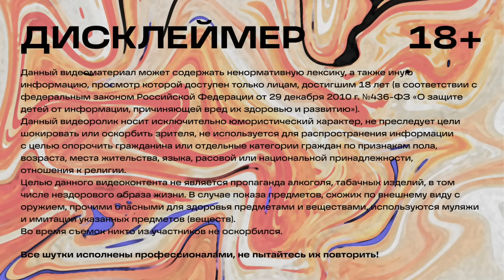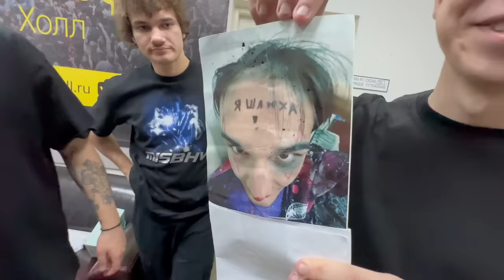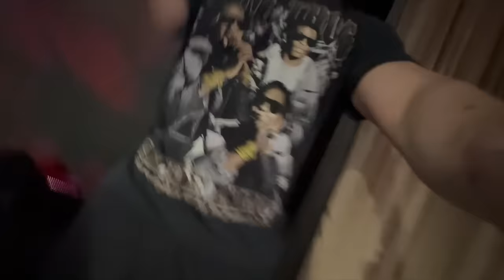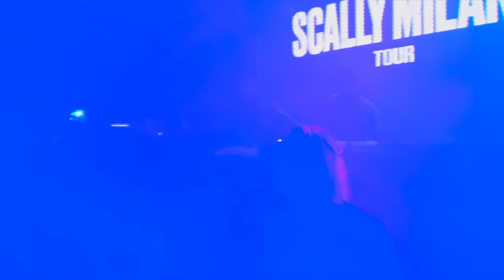ВЛОГ #3 | ФИНАЛ ТУРА СО SCALLY MILANO | СДЕЛАЛИ ПРЕДЛОЖЕНИЕ НА СЦЕНЕ | VOSKRESENSKII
Поделимся финальными моментами уникальной атмосферой жизни в туре. Помидориниус и Дядя Сема мотивируют в Перми, а добряк Богдан делает предложение своей любимой в Уфе!